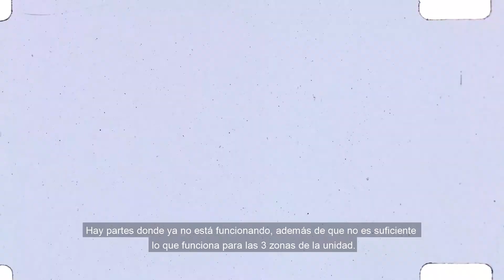Proyecto novedoso ganador en Magdalena Contreras 2021 | Presupuesto Participativo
Proyecto novedoso ganador en Magdalena Contreras 2021 | Presupuesto